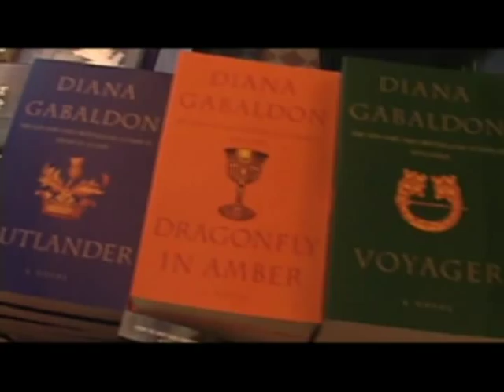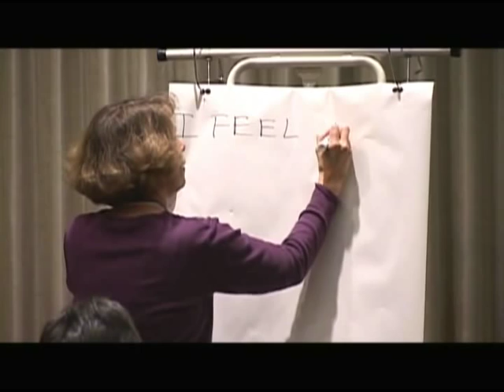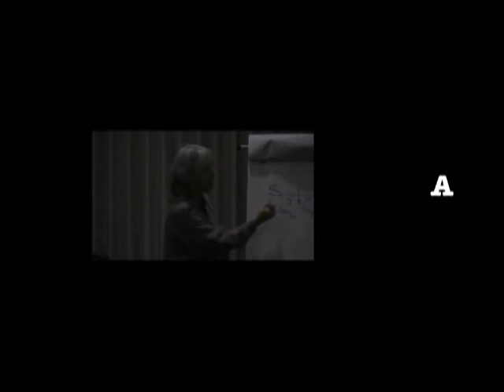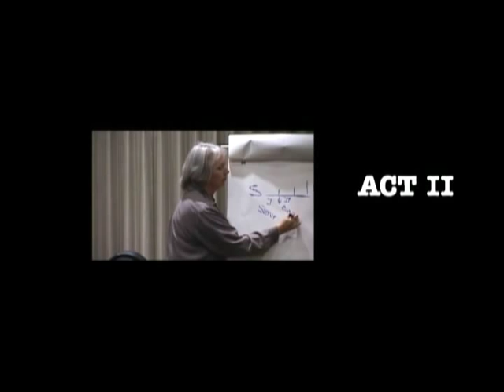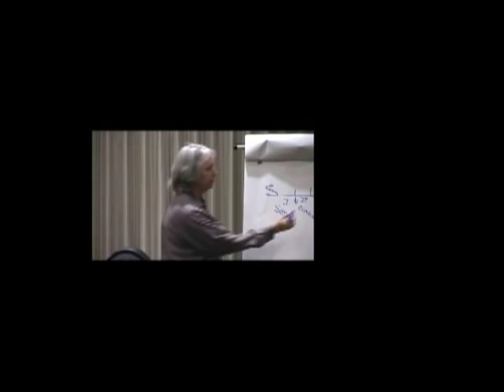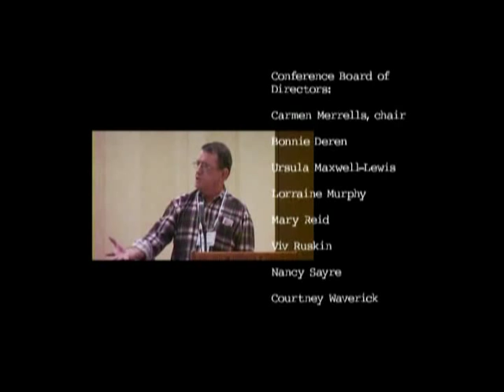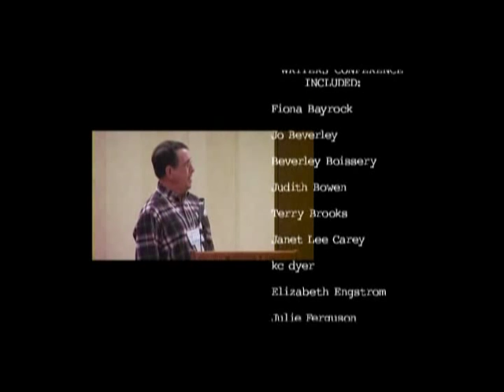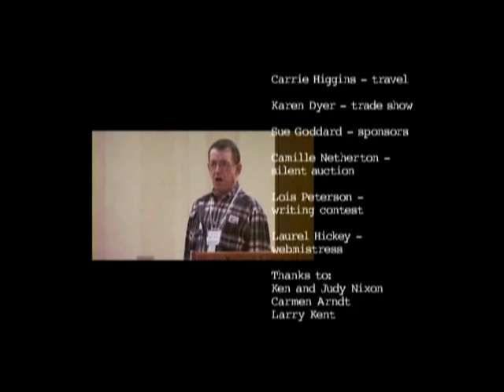Scribes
Scribes: So You Want to be a Writer?

Scribes is a low budget documentary that takes its audience through the basics of story telling to the details and difficulties involved in being a professional writer. Viewers will given the inside scoop through workshops, keynote speeches, and one-on-one interviews with best-selling authors, powerhouse agents and editors, producers, and publishers to find out what it takes to break in to the field. Scribes is a humorous, honest, and sometimes painful look at the writing industry.

Featuring some of today's top authors, including: Terry Brooks, Elizabeth Engstrom, Diana Gabaldon, Anne Perry, John Saul, Michael Slade, Jack Whyte, and many more!

"Highly useful for fiction writers and downright inspiring."
Ronald Kovach, The Writer Magazine

"Smart, funny, masterfully edited."
Brad Schrieber, Author

"The film should serve as a wonderful guidepost for anyone who wants to become a published writer."
Russ Streiner, Producer, Night of the Living Dead